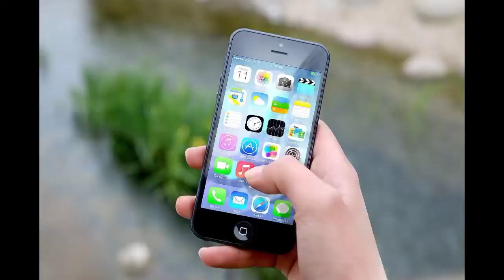American poor viral video | social experiment | islamic video | the facts 2m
पहाड़ों पर पड़ी नमाज़ 🕋 मुस्लिम लड़की 🛑 islamic viral video 🥰 the facts 2m

viral video
islamic video
muslim boy viral video
viral videos
islamic status
viral
mit viral video
shorts video
a muslim boy viral video
islamic quotes
train viral video
islamic prank video
islamic
tik tok islamic video
videos viral
real muslim viral video 🔥
viral prnak video
islamic status video
palestine muslim viral video
viral baby videos